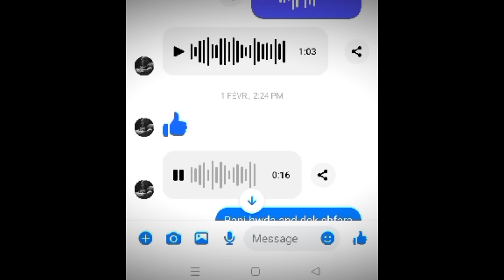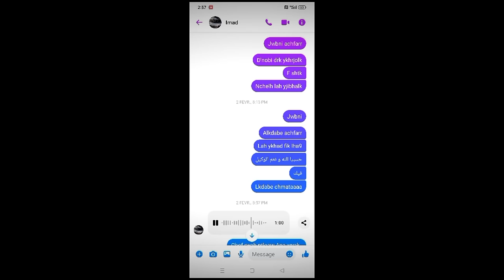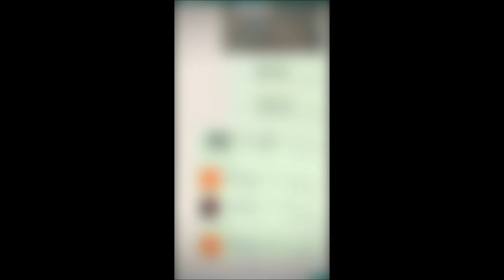197- القضية لغتهز الراي العام بأدلّة صاادمة 😱 - (محبوسة فالجزائر💔 🇩🇿)نرجع_لبلادي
من فضلكم شاركوا حلقة الليلة في مواقع تواصلكم لكي نُنقذ الشابة صاحبة القصّة